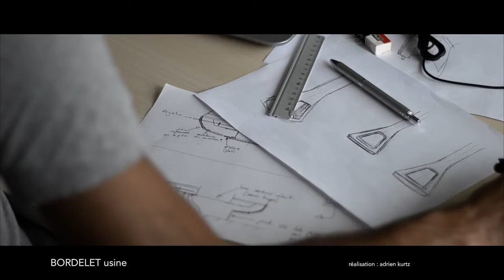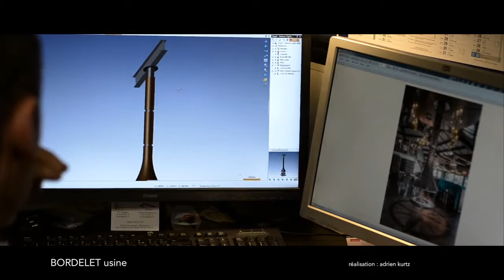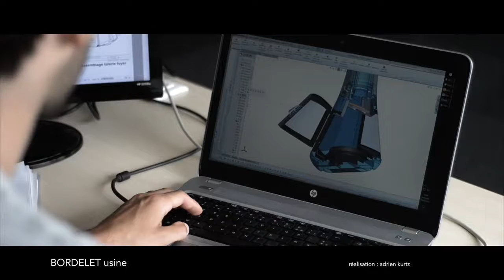JC BORDELET производство